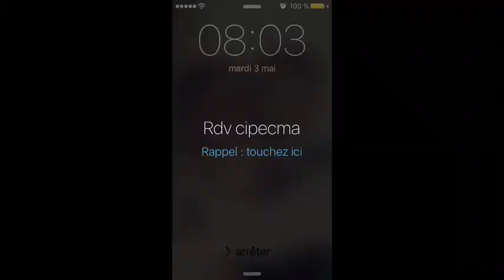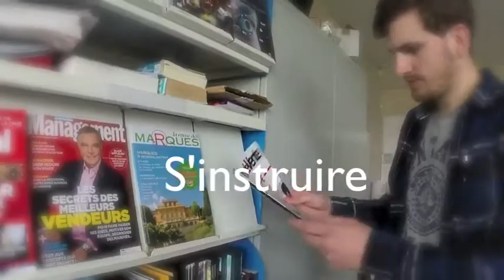Challenge 2016 - Quelle idée vous faites vous de l'alternance ?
Cette vidéo présente tous les aspects de l'alternance que ce soit au niveau personnel ou professionnel.

Cette vidéo a été réalisée par l'équipe "The Success Team", élèves en BTS MUC LM 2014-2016 au CIPECMA dans le cadre du premier challenge vidéo.

The Success Team : KNICKERBOCKER Jérémy / GAUTHIER Thomas / FLEURY Audrey